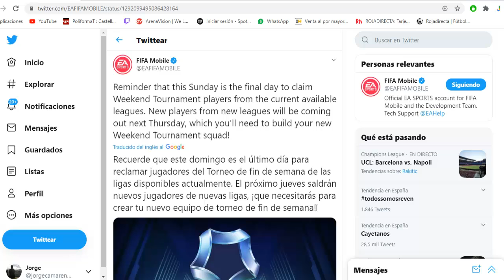CAMBIO DE LIGA EN TORNEO DE FINDE🚨CONSEJO PARA NO PERDER MONEDAS🚨Y PACK OPENING +92PACKED FIFAMOBILE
NEW FIFA 16 BARCELONA TEAM?!
FIFA 16 | ACUERDO EXCLUSIVO ENTRE EA SPORTS Y EL R.MADRID!
FIFA 16 Potential Chelsea Ultimate Team Squad! The best in the PREM?
LIVERPOOL w/ BENTEKE, FIRMINO AND COUTINHO! | FIFA 16 PLAYER PREDICTIONS!
OW TO GET MONEY PLAYING FIFA 16 ULTIMATE TEAM!